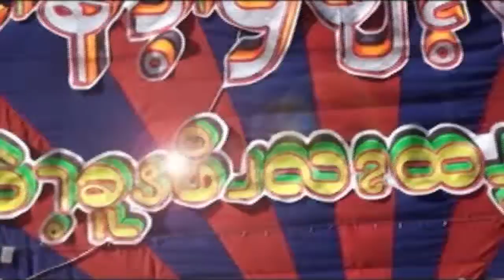Pwo Karen (Love Story) Episode 11